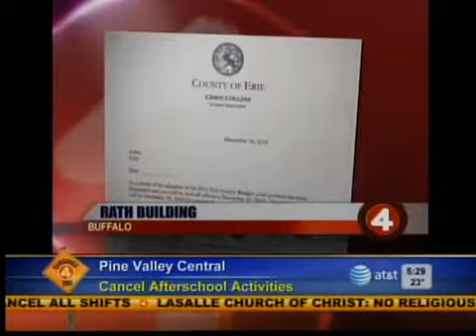About 200 pink slips go to Erie County employees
12-15-10:  Courtesy of WIVB.  Erie County lawmakers have hammered out a 2011 budget, but that budget includes some job cuts and affected workers received layoff notices on Wednesday.

But getting the work done for the "Taxpayer's Watchdog" will next to impossible, because the County Executive stripped the Comptroller's office of most of its auditors. The Comptroller's Associate Deputy, Tim Callan, received the layoff notices.

"We're required tomorrow to distribute them to the employees, and I'll give mine to myself," said Callan.

The Comptroller's office since 2006 has conducted 20 audits and 31 major reviews, saving Erie County taxpayers $27 million.

Comptroller Mark Poloncarz said, "This is real money that is saved for the taxpayers in the long run, and that we will lose if I cannot restore these positions."

He will seek a grant from the Erie County Control Board to reinstate his auditors and other staffers.